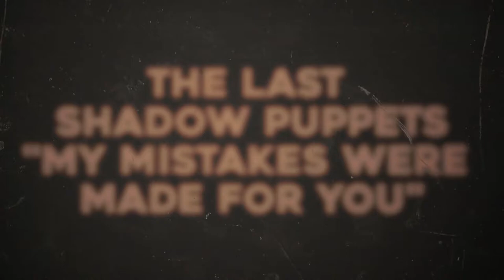The Last Shadow Puppets - "My Mistakes Were Made For You" (COVER)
DEBUT SINGLE OUT NOW: "Jack of All Trades - Northern Sea (Official Music Video)"